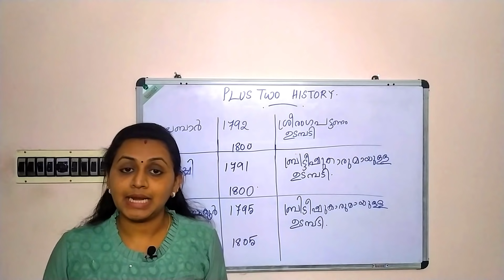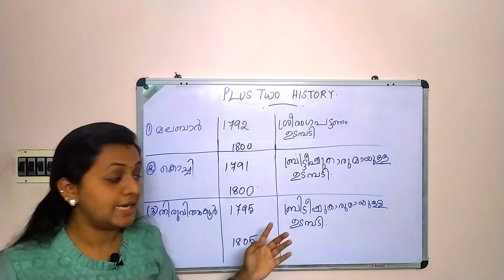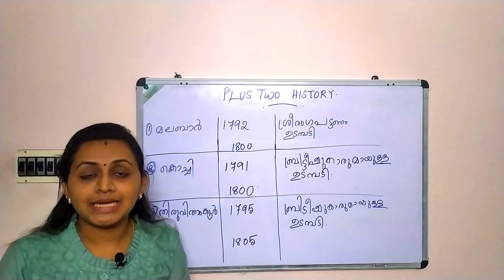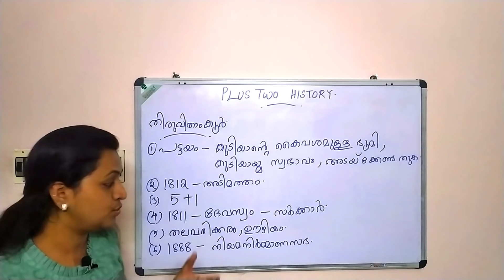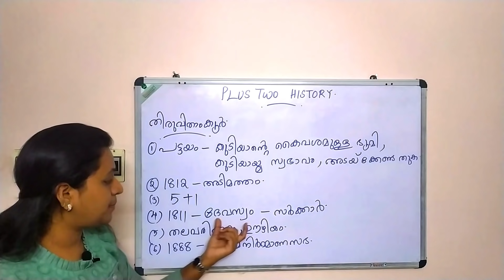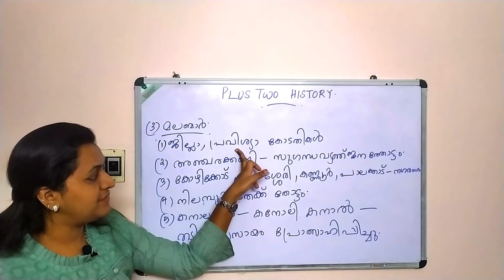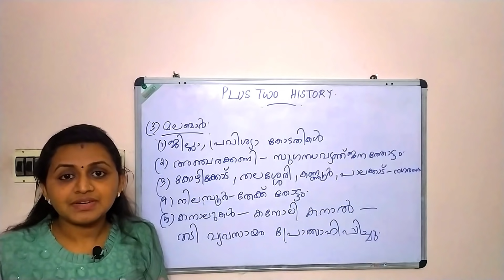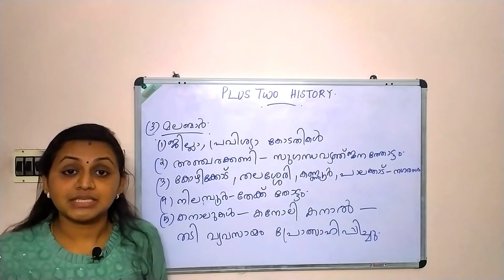PLUS TWO HISTORY CLASS | DEGREE LEVEL PRELIMS SYLLABUS BASED | KERALA HISTORY | TIPS N TRICKS